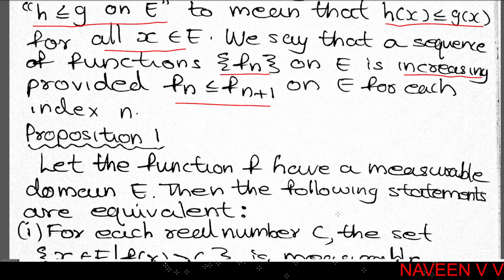Lebesgue Measurable Functions / Proposition 1 / Real Analysis II / MSc Mathematics (In Malayalam)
Calicut University
Second Semester MSc Mathematics
Real Analysis II
Chapter 3: Lebesgue Measurable Functions
Definition, Proposition 1